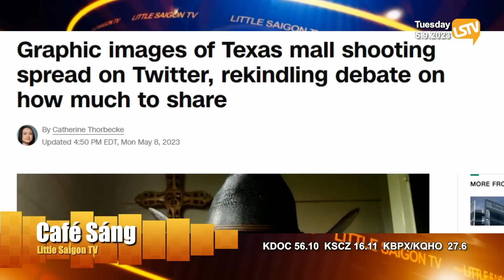Cà Phê Sáng P4 (05-09-23) Sống sót 5 ngày trong rừng nhờ kẹo mút và rượu